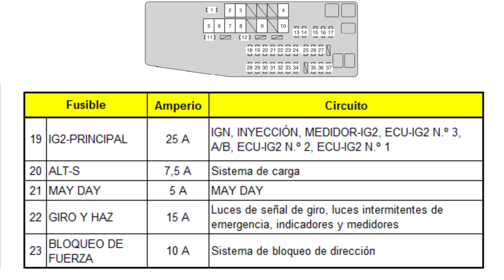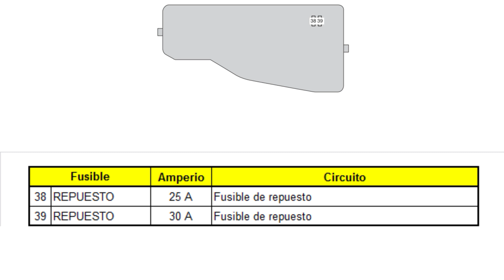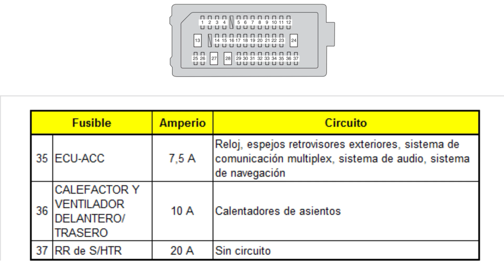Diagrama de caja de fusibles de Toyota CAMRY 2014.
Diagrama de fusilera de Toyota CAMRY.
Año: 2014.